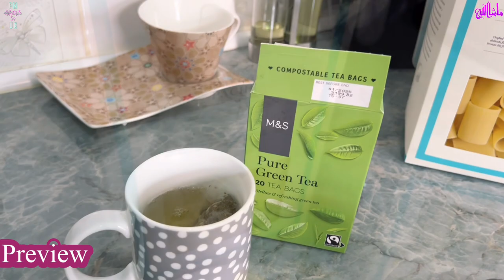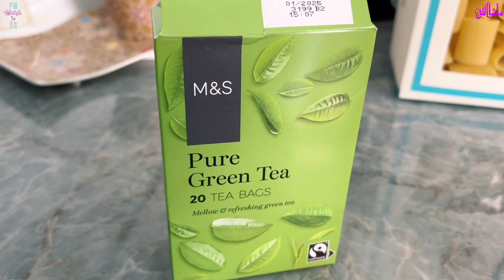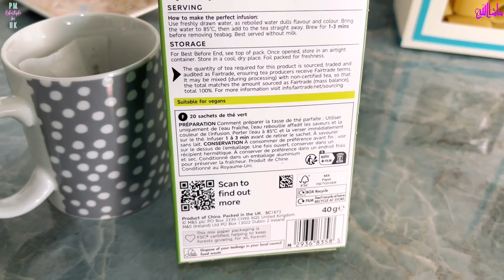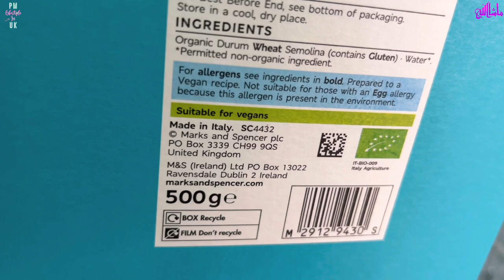7 Tips for Housewives /Homemaker to be Happy and stress Free|| 6am to 6pm routine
7 Tips for A housewife/ Home maker to make life easier|| 6am to 6pm routine||

Description
In this video: 🎥 Today i am going to share how to live stress free life with tips and tricks. Motivational topic for house wives/homemakers.

Introduction:
Aslam o Aleikum. I am Pakistani British vlogger, this is my channel “ Pakistani Mum Lifestyle In UK". My dear virtual family I'm very happy that you found my video on YouTube and stop by... I welcome you all to my channel.

 Tiktok🎵👉: pakistanimumlifesinuk

The content published on this channel is our own creative work protected under the copyright law. Everything used or purchased in this video is my Own.

A pakistani mom Summer Evening routine |Pakistani mom in uk|
Summer Busy Routine of A Mom Evening To Night Routine with kids|Mom Routine vlogs
7am to 9pm Busy Routine of Indian mom| easy Summer food ideas summer recites
full day Busy Morning to evening routine of indian mom| My 5 Am Mom Morning Routine|Busy Mom Morning|Get It All Done
routine full day pakistani mom busy routine| my evening routine| my evening routines 2023|evening routines uklevening routineslevening routines mom|evening routine productivelevening routine uk|evening routines 2023| evening routines|